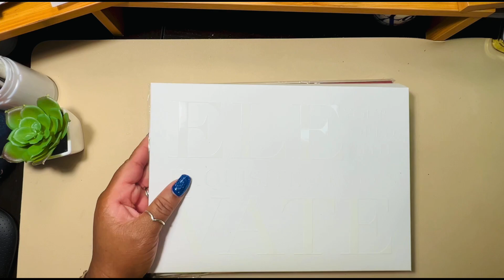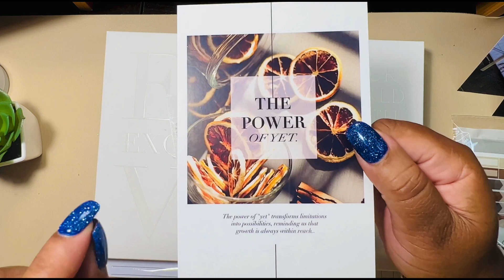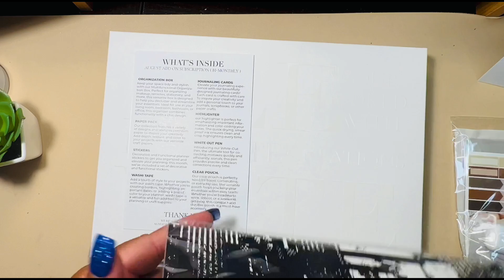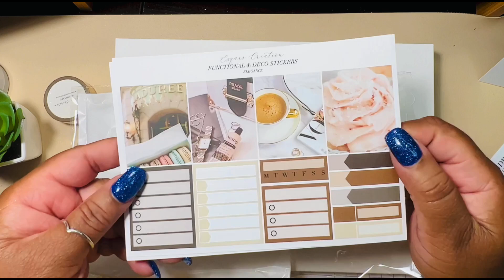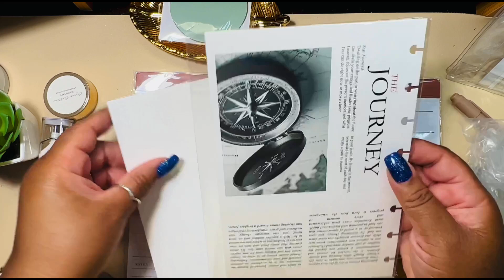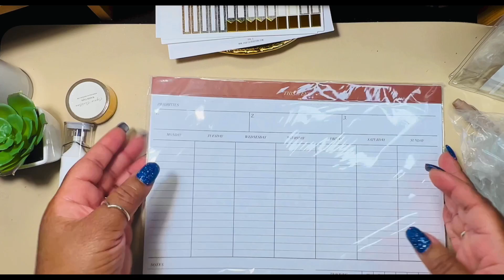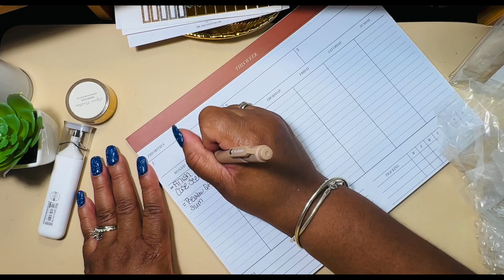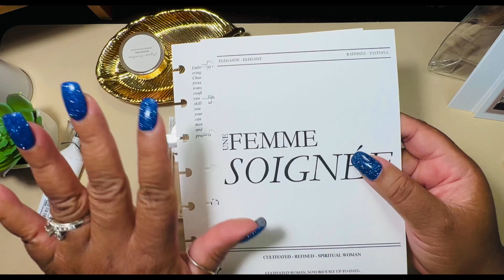UNBOX WITH ME: Exquis Creation Bi-monthly Subscription Box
In this video I am unboxing the June 2024  (bi-monthly) subscription box with add on from Exquis Creation. See link below to the Exquis website.